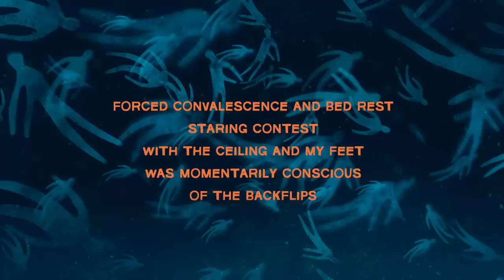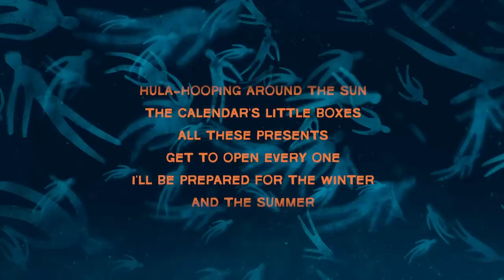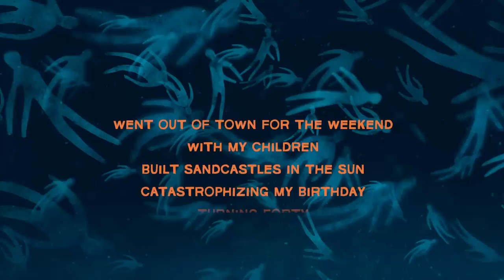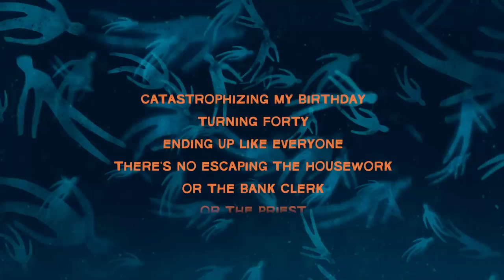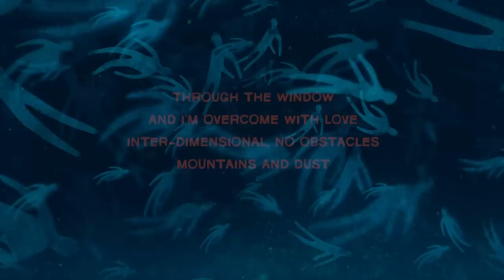Bright Eyes - Forced Convalescence (Official Lyric Video)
“Forced Convalescence” features Conor Oberst (vocal), Nathaniel Walcott (piano, mellotron, synthesizers, harpsichord, choir arrangement), Mike Mogis (electric guitar), Flea (bass), Jon Theodore (drums, percussion), Miwi La Lupa (vocals) and Kip Skitter (percussion). The Choir are Jason McGee (conductor), James Connor, Quishima Dixon, Natalie Ganther, Anthony Johnson, Edward Lawson, Jennifer Lee, Sharetta Morgan-Harmon and Marquee Perkins. It is produced by Bright Eyes, engineered by Michael Harris and Steve Churchyard - assisted by Chris Cerullo and Chandler Harrod. Mixing by Mike Mogis. Mastering by Bob Ludwig. Written by Conor Oberst and Nathaniel Walcott.

Lyrics:
Forced convalescence and bed rest
Staring contest
With the ceiling and my feet
Was momentarily conscious
Of the backflips
I’ve been doing in my sleep
I’m not afraid of the future
Have to suffer and repeat
I tend to agree
What happens will be
Pain of my own making
Cut short by eternity

Now I’ve recovered completely
Life is easy
Hula-hooping around the sun
The calendar’s little boxes
All these presents
Get to open every one
I’ll be prepared for the winter
And the summer
And beyond
Just keep tagging along
Until the feeling is gone
Amazed by the haystack
Needle to oblivion

In a daze
In the doorway
I stood crying for what was
In a trance
In a taxi
Just keep driving please don’t stop
Out of the neighborhood, the multiverse

Iron and rust

Went out of town for the weekend
With my children
Built sandcastles in the sun
Catastrophizing my birthday
Turning forty
Ending up like everyone
There’s no escaping the housework
Or the bank clerk
Or the priest
They’re waiting for me
In my Egyptian sheets
The Seroquel’s working
It’s fighting my fantasies

At a distance
I see everything at once
Feel the wind
Through the window
And I’m overcome with love
Inter-dimensional, no obstacles
Mountains and dust